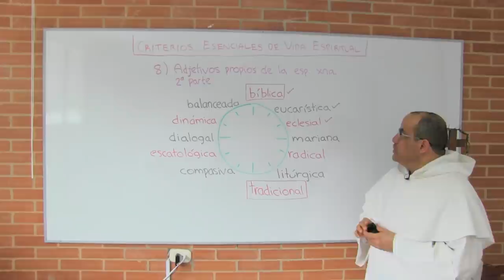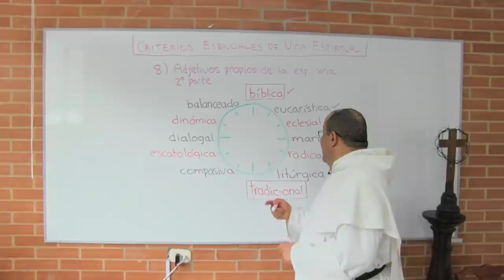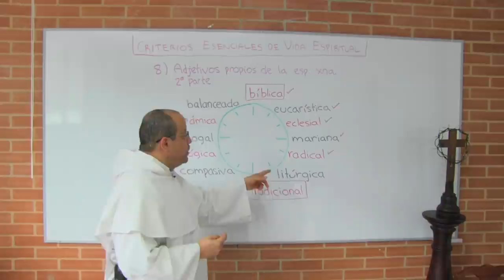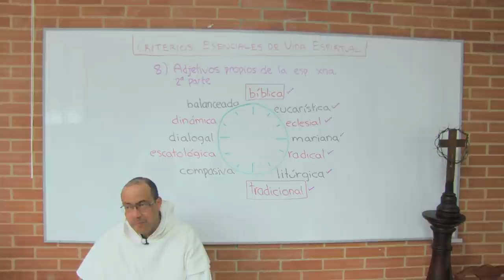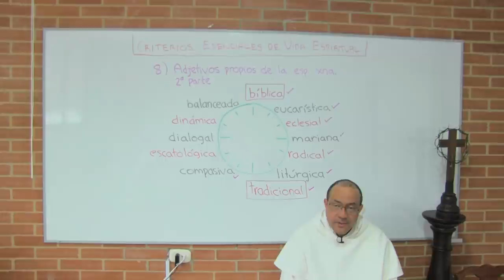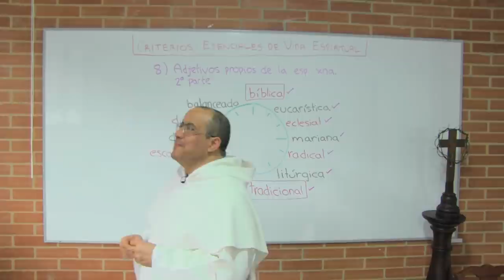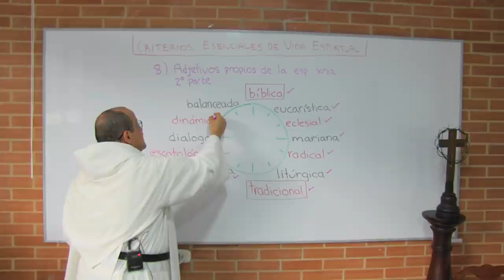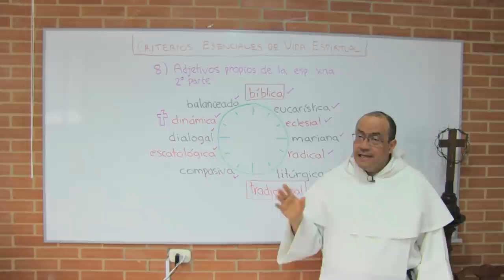DKmino Espiritual 08 - Adjetivos de la espiritualidad cristiana, 2a parte